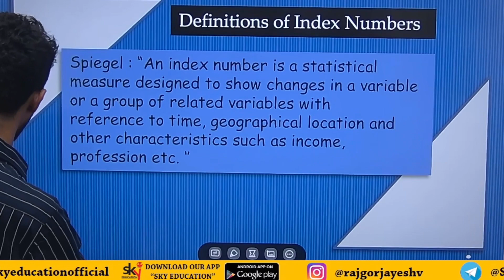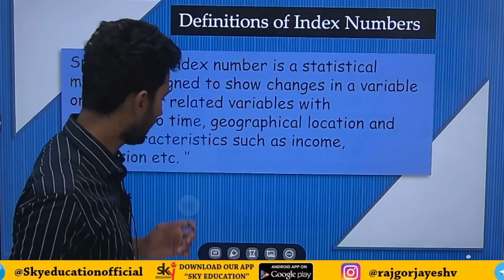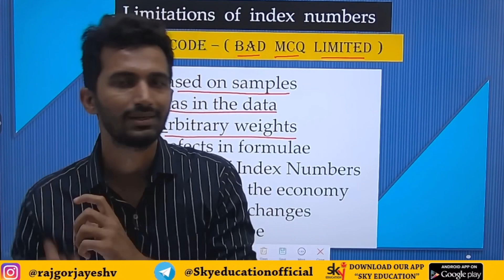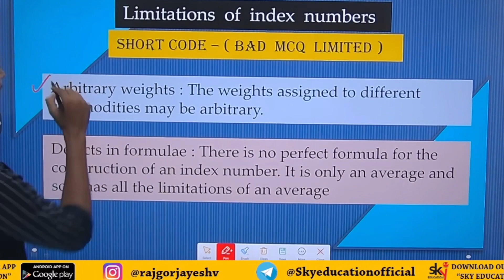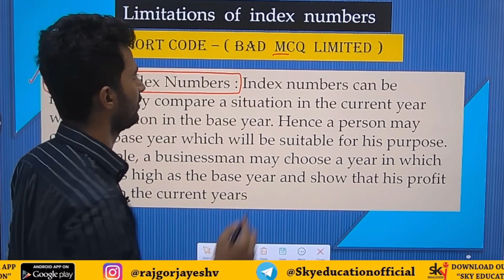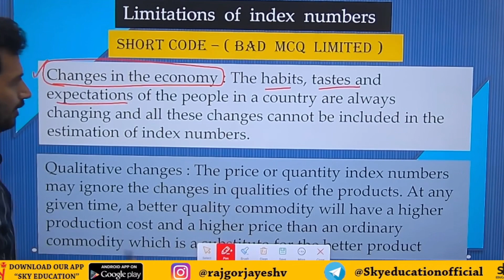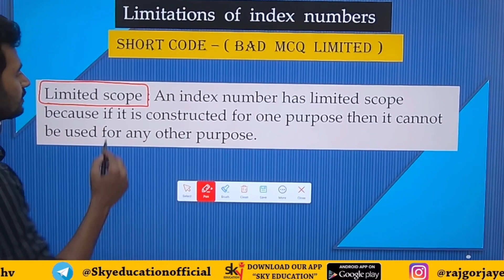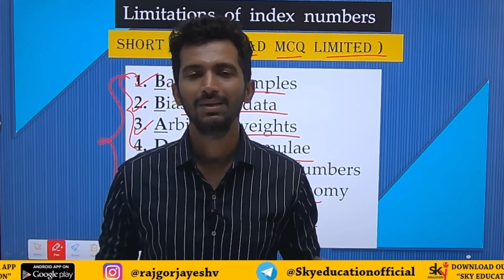Limitations Of Index Numbers |Economics Chp.6 |JAYESH RAJGOR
This Video Explains The Concept Of Index Numbers &TYPES &  Significance Of Index Numbers In Detail.From 12th New Syllabus Maharashtra Board Economics Chp.6.
Price Index Number Formula & Sums.